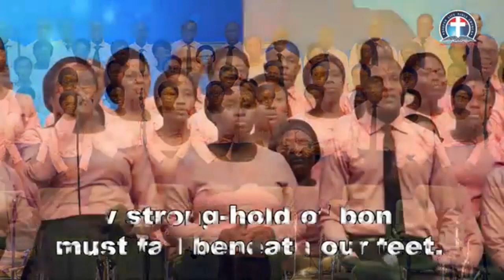THE LORDSHIP OF CHRIST OVER THE SABBATH PAS W F KUMUYI